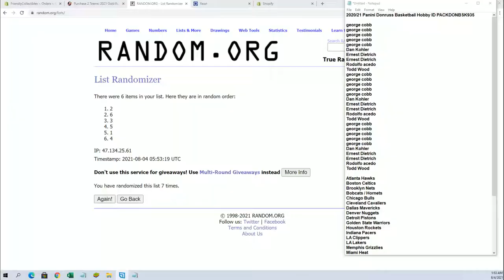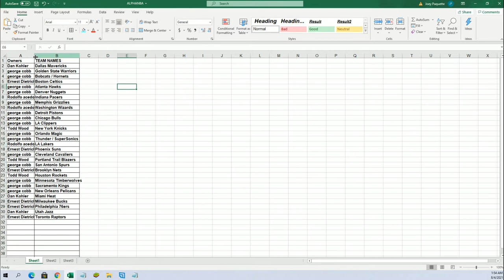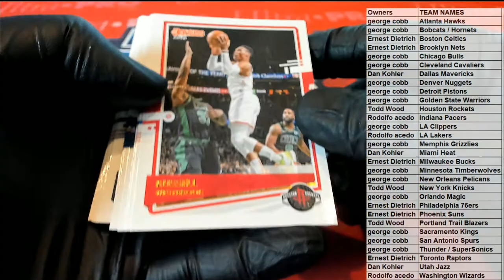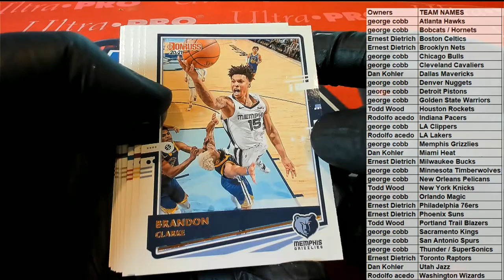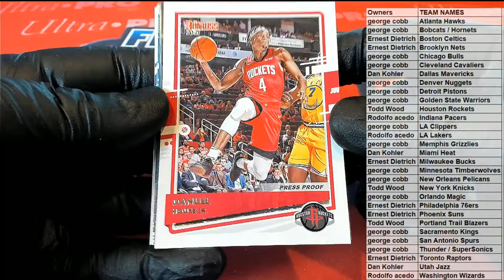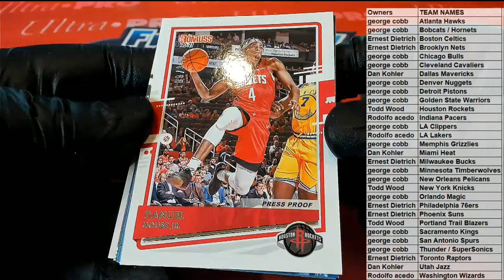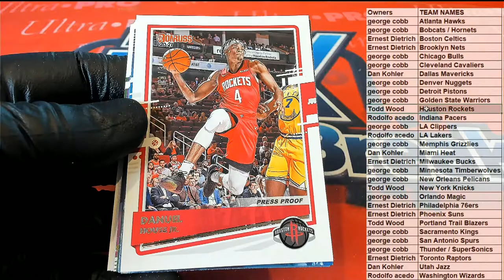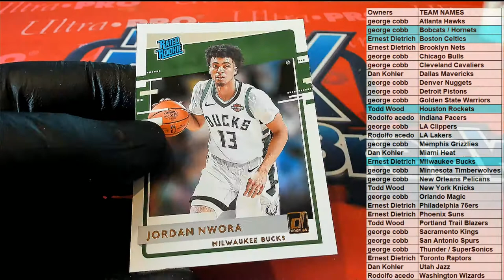202021 Panini Donruss Basketball Hobby ID PACKDONBSK935